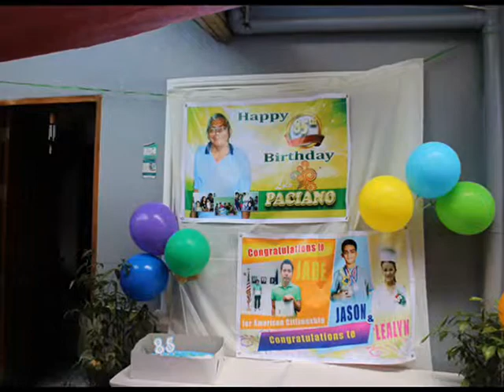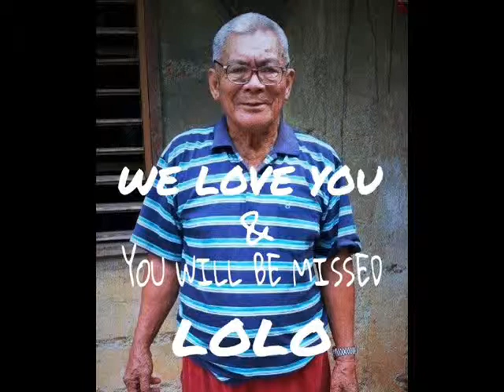For Lolo Paciano